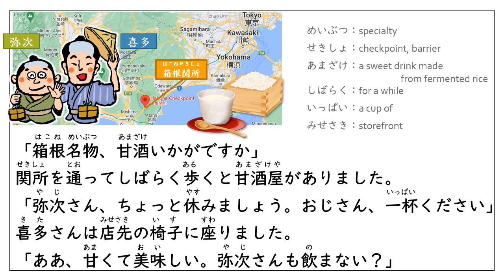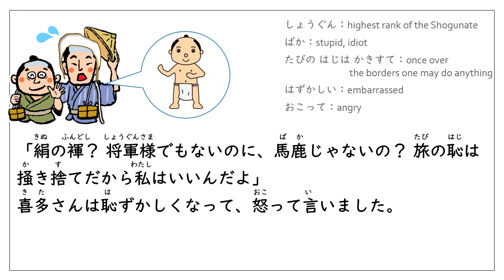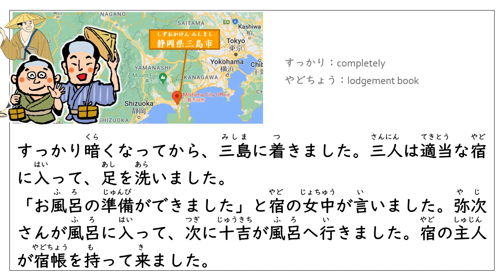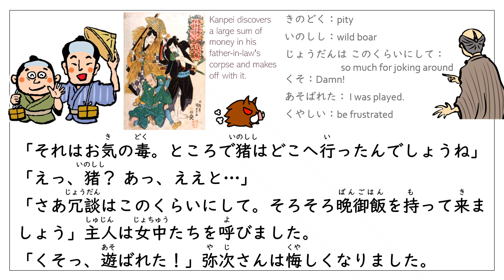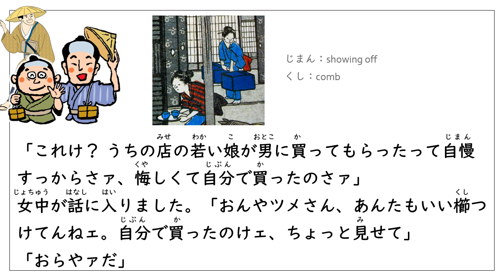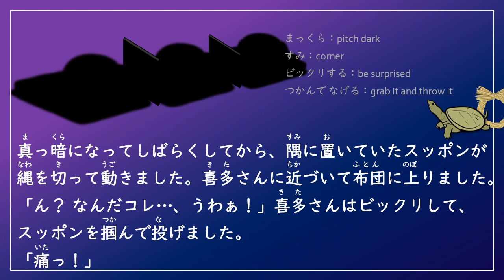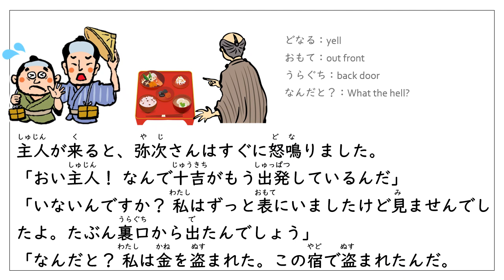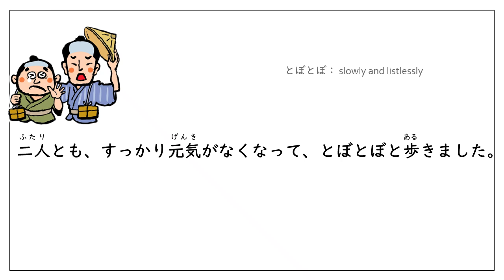Learn Japanese Through Yaji & Kita's Travels (N5)：東海道中膝栗毛4 箱根-三島/#4 Hakone to Mishima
Tōkaidōchū Hizakurige (東海道中膝栗毛), abbreviated as Hizakurige and known in translation as Shank's Mare, is a comic picaresque novel (kokkeibon) written by Jippensha Ikku (十返舎一九, 1765–1831) about the misadventures of two travelers on the Tōkaidō, the main road between Kyoto and Edo during the Edo period.
　　The two main characters, traveling from Edo to Kyoto on their pilgrimage to Ise Grand Shrine, are called Yajirobē (彌次郎兵衛) and Kitahachi (喜多八). Hizakurige is comic novel that also provides information and anecdotes regarding various regions along the Tōkaidō. Tourism was booming during the Edo Period, when this was written. This work is one of many guidebooks that proliferated, to whet the public's appetite for sight-seeing.

スクリプトー－－－－－－－－－－－
「箱根名物、甘酒いかがですか」
関所を通ってしばらく歩くと甘酒屋がありました。
「弥次さん、ちょっと休みましょう。おじさん、一杯ください」
喜多さんは店先の椅子に座りました。
「ああ、甘くて美味しい。弥次さんも飲まない？」
「ううん、その茶碗の形が好きじゃない。葬式で使う茶碗の形だ」弥次さんは文句を言いました。
「そうだね。じゃ、これにご飯でも入れてもらったら？」
「そうしよう。おじさん、漬物ある？」
弥次さんはご飯と漬物をもらって、簡単に食事しました。
お金を払って店を出ると、きれいな女性が５人来ました。地方大名が江戸へ連れて行く女中たちです。
「きれいな人たちだね。あ、そうだ。白い手拭をかぶったら色白に見えて、男前に見えると聞いたことがある。本当かな」
喜多さんは白い布をかぶりました。すると、女中たちがみんな喜多さんを見て笑いました。
「ほら、嬉しそうに笑っている。みんな男前の私に惚れたね」
喜多さんは喜びましたが、弥次さんが言いました。
「おい、その紐は何だ。それは手拭じゃない。褌だ」
「えっ？ くさいと思った。これ、褌だ！」
「おまえ、昨日風呂に入った時に懐に入れてそのまま忘れたんじゃないの？ 今朝それで顔を拭いていたよね、汚い男だな」
弥次さんは笑いました。「喜多さんはケチだからいけない。私の褌は絹だから絶対間違えないよ」
「絹の褌？ 将軍様でもないのに、馬鹿じゃないの？ 旅の恥は掻き捨てだから私はいいんだよ」
喜多さんは恥ずかしくなって、怒って言いました。

またしばらく歩いていると、同じ方向へ行く人がいました。
「あなたたちは、どこから来たんですか。私は十吉と言います」
「江戸の神田ですよ。私は弥次、こっちは喜多さんです」
「神田ですか。知っていますよ。神田の、どのあたりですか」
「八丁堀です。角に大きい屋敷があるでしょう？ 私の家は、あそこですよ。普通は若い人を何人も連れて歩くんですが、それじゃ不自由ですからね。今回は、この喜多さんだけを連れています」
弥次さんは適当なことを言いました。
「へえ、あの屋敷の人ですか。金持ちなんですね」
「ははは、そんなに金はありませんけどね。十吉さん、今晩どこに泊まるんですか。私達と一緒に泊まりませんか」
「いいですね」
それから３人で歩きました。しばらく行くと、子どもたちがスッポンをいじめて遊んでいました。
「ねえ弥次さん。あれ、スッポンだよ。あれを買って宿に持って行って、今晩料理してもらいましょう」と喜多さんが言いました。それで、弥次さんは子どもからスッポンを買って、藁縄で縛って持ちました。

すっかり暗くなってから、三島に着きました。三人は適当な宿に入って、足を洗いました。
「お風呂の準備ができました」と宿の女中が言いました。弥次さんが風呂に入って、次に十吉が風呂へ行きました。宿の主人が宿帳を持って来ました。
「みなさんの住所と名前をお願いします」
「私の住所は大阪、名前は天川屋義平です」喜多さんは、有名な物語の登場人物の住所と名前を言いました。
「そうですか。あなたは？」と主人が弥次さんに聞きました。
「私は京都の、山崎与市兵衛です」
これも、同じ物語の登場人物です。
「与市兵衛さんですか、なるほど。婿の勘平さんは、どうしましたか。最近見ませんが」
宿の主人はすぐわかって、弥次さんの話に乗りました。
「勘平は、数年前に死にました。まだ若かったんですが…」
「それはお気の毒。ところで猪はどこへ行ったんでしょうね」
「えっ、猪？ あっ、ええと…」
「さあ冗談はこのくらいにして。そろそろ晩御飯を持って来ましょう」主人は女中たちを呼びました。
「くそっ、遊ばれた！」弥次さんは悔しくなりました。
女中が晩御飯を持って来ました。
喜多さんが「私達は今晩男だけだから、ちょっと寂しいんだよね」と言うと、女中は意味がわかって応えました。
「私の田舎から来た若い飯盛女が二人います。呼びましょうか」
「その娘たち、かわいい？」
「べつに、普通です」
「うーん、普通かぁ...。呼んで」
「じゃ、すぐに呼びますね」
女中が部屋から出て、十吉が戻りました。
「女を呼ぶんですか？」
「そうだよ。十吉さん、あんたはどうする？」
「私はあの女中がいいな」十吉は女中と話しに行きました。
しばらくして、若い飯盛女が二人来ました。すぐに、一人がもう一人の女の髪を見て言いました。
「あんれ、タケさん、その簪、どうしたのォ」
「これけ？ うちの店の若い娘が男に買ってもらったって自慢すっからさァ、悔しくて自分で買ったのさァ」
女中が話に入りました。「おんやツメさん、あんたもいい櫛つけてんねェ。自分で買ったのけェ、ちょっと見せて」
「おらやァだ」
「あら、あんたコレ、辻の太郎左衛門さんの家紋じゃないのさ。あんたたちそいういう仲だったの？」
「バレちゃったァ、恥ずかしなァもう！」
田舎の方言で３人だけで話しますから、弥次さんも喜多さんも十吉も、黙って晩御飯を食べました。
しばらくして、女中が気が付きました。「ああ、すみませんね、私達だけで喋って。食事が終わりましたか。じゃ布団の用意をしますね。みなさん寝巻に着替えてください」
それでみんなでお膳を片付けて、布団を用意しました。それぞれの布団の間には小さい屏風を置きました。
「おらたちは田舎者だで、江戸の人と喋るのも恥ずかしいなァ」とタケが弥次さんの布団に入って言いました。
「いまさら何を言う。今晩は寒いから、もっとこっちへおいで」
弥次さんはお腹に巻いていた財布を外して、布団の下に隠しました。それから蝋燭の火を消しました。
真っ暗になってしばらくしてから、隅に置いていたスッポンが縄を切って動きました。喜多さんに近づいて布団に上りました。
「ん？ なんだコレ…、うわぁ！」喜多さんはビックリして、スッポンを掴んで投げました。
「痛っ！」
スッポンは弥次さんの顔に当たりました。弥次さんも慌てて掴みましたが、スッポンが指を噛みました。
「痛たたたたたっ！ 誰か灯りをつけて！」
みんなビックリして無茶苦茶に動きましたから、屏風が倒れて、襖が壊れて、部屋はぐちゃぐちゃになりました。
そのとき、十吉は弥次さんの財布からお金を全部とりました。この男は、普通の旅人に見えますが、実は泥棒だったんです。
「あ、スッポンだ！」女中が蝋燭をつけてから、弥次さんは自分の指を噛んでいるスッポンを見て驚きました。
「そりゃ水ん中に入れなされ」タケが言いました。それで弥次さんは急いで外に出て、桶の水の中に手を入れました。すると、すぐにスッポンは指から離れました。
「やれやれ」弥次さんはホッとしましたが、喜多さんは「おもしろかった。こんな珍しい経験はなかなかできないよ」と笑いました。それからみんなで部屋を片付けて、また寝ました。

朝、女中が朝御飯を持って来ました。
「あら、もう一人のお連れさんは、どこへ行ったんですか」
見ると、十吉がいません。十吉の荷物もありません。
「あいつ、私達に何も言わないで出発したのかな」
「あっ！」と喜多さんが大きい声を出しました。「弥次さん、財布の中身は大丈夫？」
弥次さんも気が付いて、急いで自分の財布を確認しました。
「あっ！ お金が無い！ 盗まれた！ おい女中、主人を呼んで！ はやく、はやく！」
女中が急いで主人を呼びに行きました。
主人が来ると、弥次さんはすぐに怒鳴りました。
「おい主人！ なんで十吉がもう出発しているんだ」
「いないんですか？ 私はずっと表にいましたけど見ませんでしたよ。たぶん裏口から出たんでしょう」
「なんだと？ 私は金を盗まれた。この宿で盗まれたんだ。あの男が泥棒だと、あんた知っていたはずだ。責任を取って、金を返して」
それを聞いて、主人も怒鳴りました。「そんなバカな！ こちらが相部屋を頼んだならわかりますが、あなたたちが連れてきた男ですよ。私が知っていたはずがないでしょう！　八つ当たりしないでくださいよ！」
「そうだよ、弥次さん」と喜多さんも言いました。「主人のせいにしても仕方がないよ。さあ、とりあえず、朝御飯を食べましょう」
「食べたくない。もう江戸に帰りたい」
弥次さんは泣きました。それから二人は残っているお金を集めて、なんとか宿代を払いました。
「静岡には知り合いがいるから、頼んでみる。とりあえず静岡までは一文無しで行きましょう」と弥次さんは言いました。
二人とも、すっかり元気がなくなって、とぼとぼと歩きました。
つづく